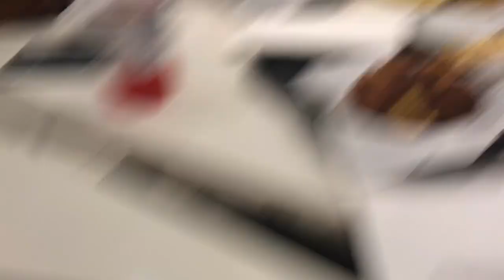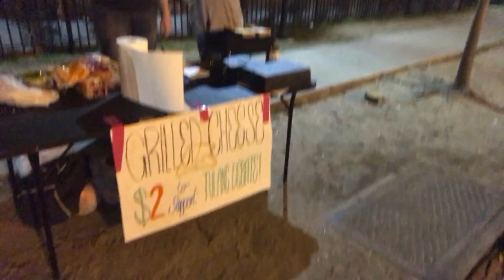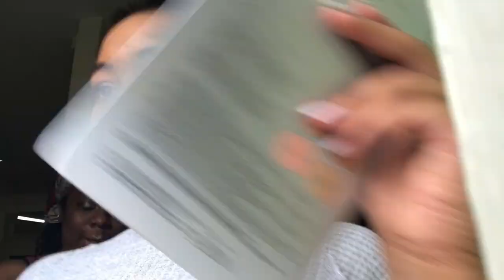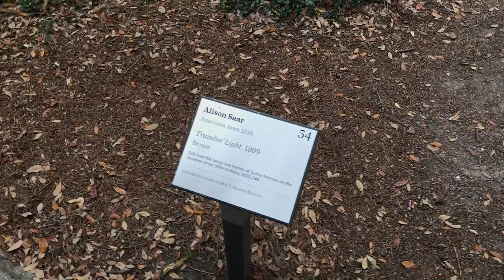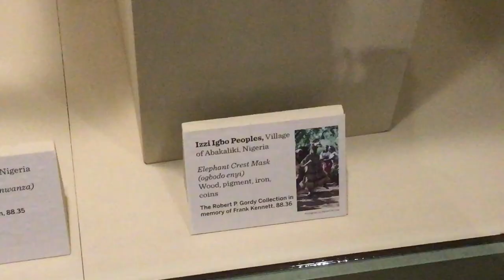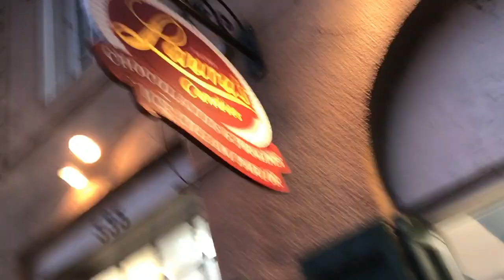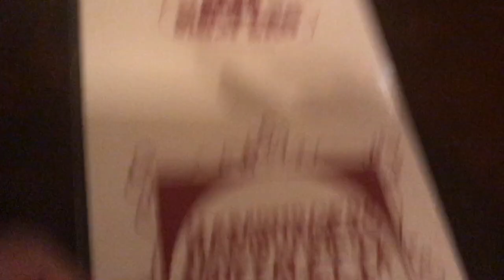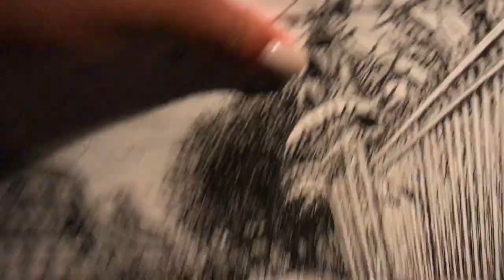Selling GRILLED CHEESE IN NEW ORLEANS | VLOG | A Stitch w Beanie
We had an amazing trip this spring break! For some reason college spring break is always so much earlier than public schools, which mean cooler too! This spring break trip we went to a very fun location (don't want to spoil the surprise of location in the box)!This is my first true vlog vid so thank you for checking it out!